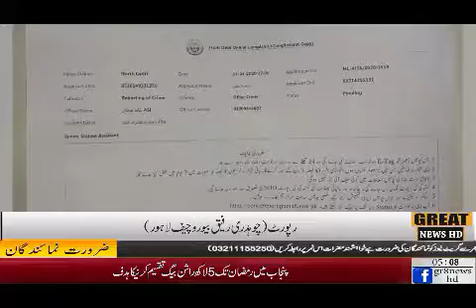A Horro On incident Reported at Lahore Great News HD tv 19th April 2020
GREAT NEWS HD TV 19th April 2020